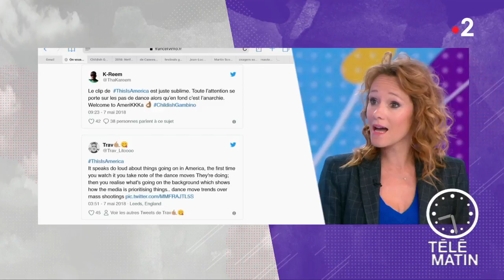Un clip remue l'Amérique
L'acteur Donald Glover a tourné un clip où il met en avant toutes les dérives et les inégalités présentes aux États-Unis.